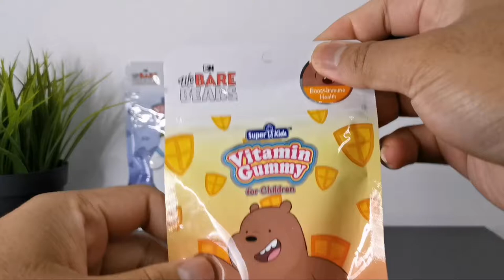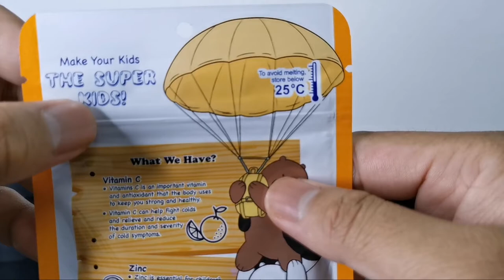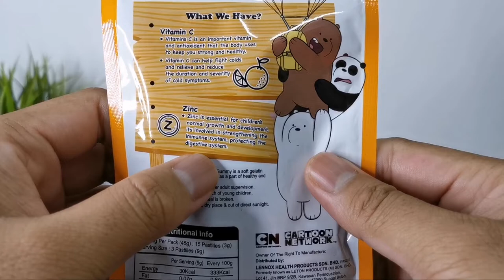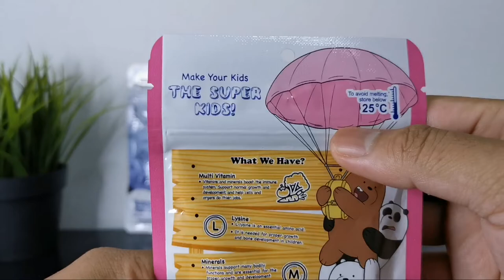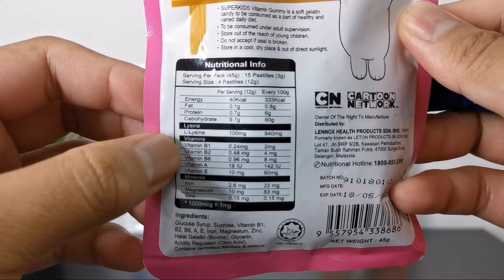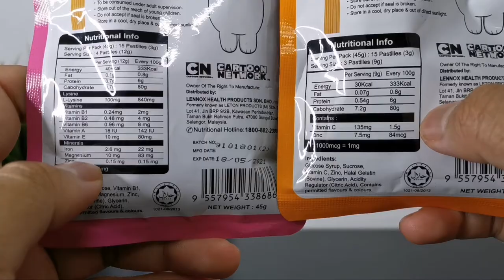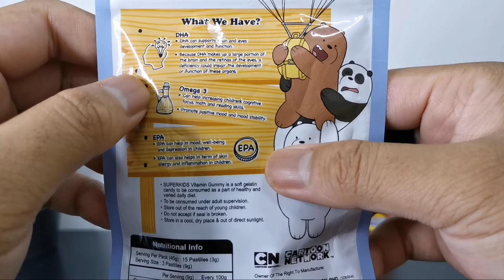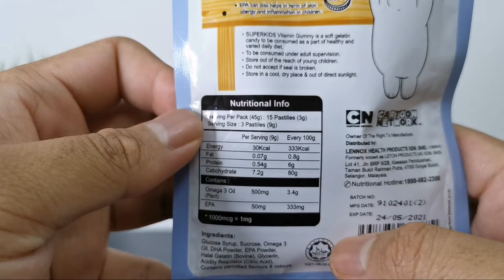We Bare Bears Vitamin Gummy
Salam kepada semua ibu bapa. Anak korang peminat cartoon We Bare Bears tak? Pastu ada masalah tak nak makan vitamin?

Kalau ada, ini lah penyelesaian nya. Boleh beli kat farmasi ada jual guys We Bare Bears Vitamin Gummy. Ada 3 perasa untuk watak GRIZZ, PANDA dan ICE BEAR.

JOM SAKSIKAN REVIEW WE BEAR BEARS GUMMY NI...